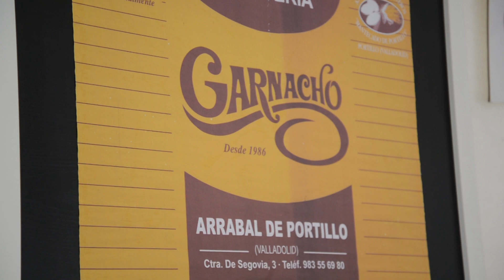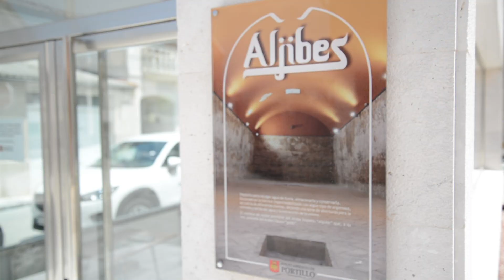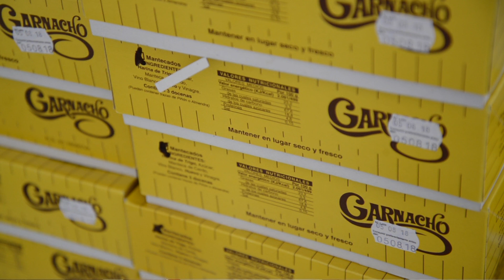Mantecados de Portillo - entrevista con Ángel Garnacho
Feria de la Artesanía y el Ajo de Portillo 2018

Music: Adam Selzer: Well, Anton Khoryukov: Simple Life, While You Sleep, You and Me